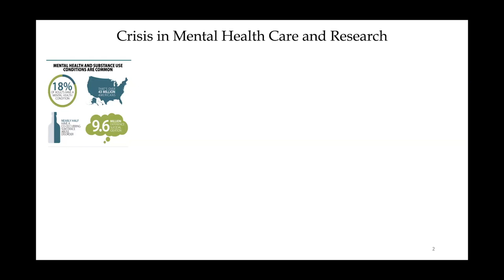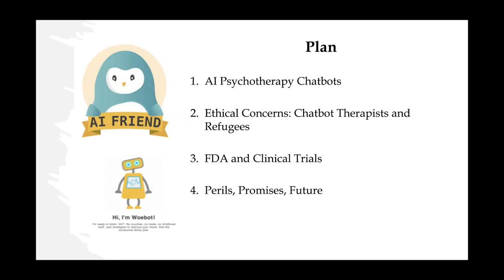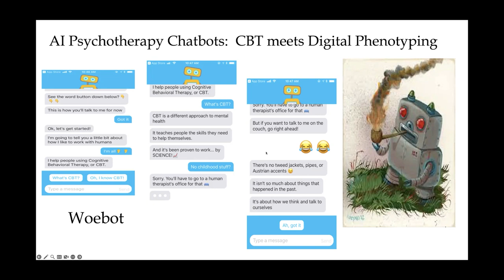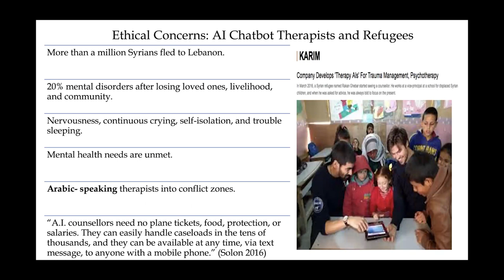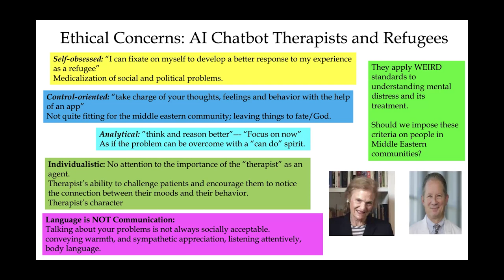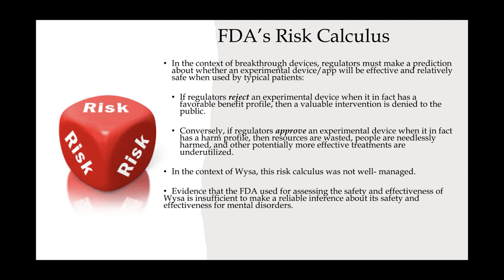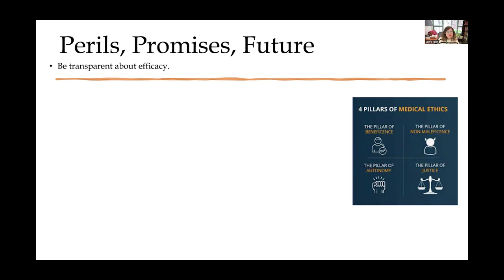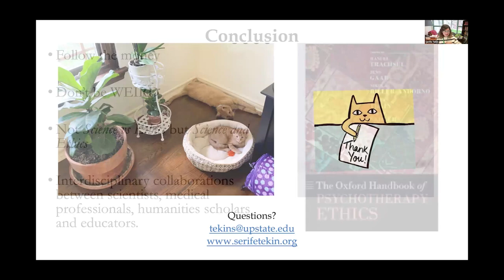AI, Chatbot Therapy, and the Future of Psychiatry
On April 3, 2024, Serife Tekin (of the Center for Bioethics and Humanities at SUNY Upstate Medical University) spoke to the Applied Ethics Center at UMass Boston and the Institute for Ethics and Emerging Technologies on the potentials and risks of chatbot-assisted psychiatry.

Abstract: The gulf between the needs of individuals with mental disorders and available mental health care services disproportionately affects vulnerable populations with a high risk of experiencing mental health problems. Advances in applications of artificial intelligence and the use of data analytics technology in biomedicine create some optimism, with some researchers and developers proposing that psychotherapy chatbots, i.e., artificially intelligent bots that offer cognitive behavior therapy to their users, may fill the need-availability gap by increasing mental health care resources. Proponents often list these apps' low cost, wide accessibility through cell phones, and availability in different languages as advantages and argue that these make them ideal medical tools, especially in areas with a shortage of clinicians. In this talk I raise epistemic and ethical concerns about the use of chatbots and will situate this technology in the broader framework of mental health research and care.

The Institute for Ethics and Emerging Technologies is a nonprofit think tank which promotes ideas about how technological progress can increase freedom, happiness, and human flourishing in democratic societies. We believe that technological progress can be a catalyst for positive human development so long as we ensure that technologies are safe and equitably distributed. We call this a technoprogressive orientation.